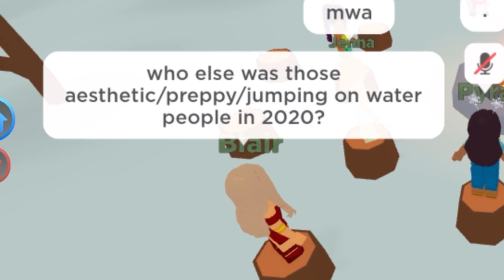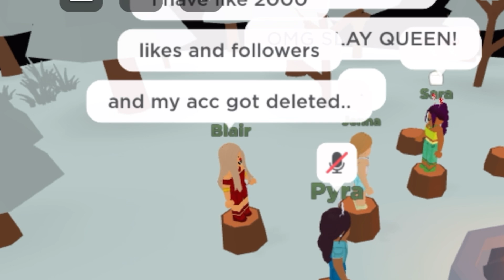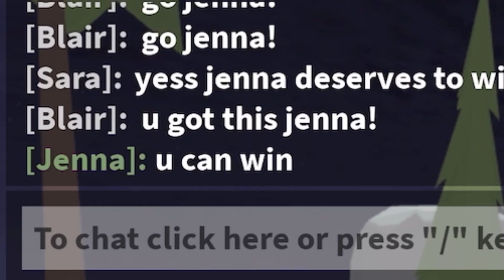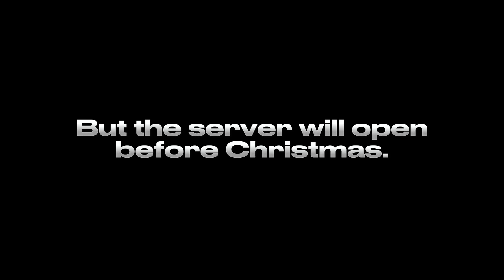Dramatic Total Roblox Drama Moments (feat. My Bestie)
I played 3 games. One with a racist hacker, another with someone who wanted me to cut myself, and one where everyone was hunting for me. This video goes in very different directions its insane.
I’m opening a discord server soon! Please put any ideas for the server in the comments.